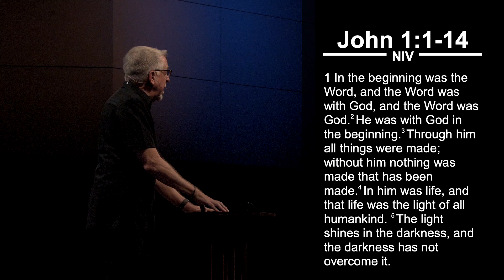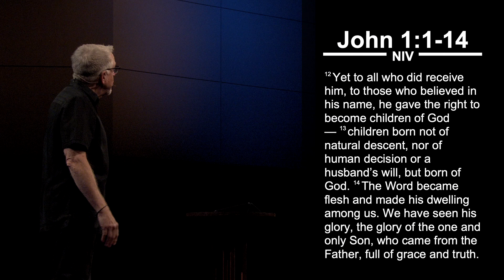August 8, 2021 - Contemporary Worship Sermon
"Reset" - Rev. Larry Trotter